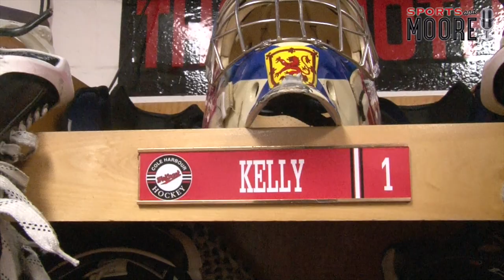Griffin Kelly ready for Wolfpack goal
Griffin Kelly is a 15 year old goaltender with the Cole harbour Wolfpack of the Nova Scotia Major Midget Hockey League.  Born in Lower Sackville, NS, the 6 foot 4 tender is coming off 2016.17 season where he helped the ACA Rangers to the provincial major bantam title.  Kelly is considered an excellent goaltending prospect for the 2018 QMJHL draft.   John Moore caught up with Kelly and his new head coach Jordan Lind prior to a recent home game.